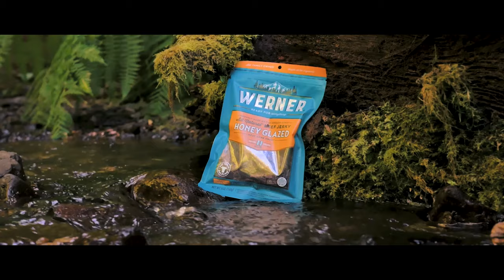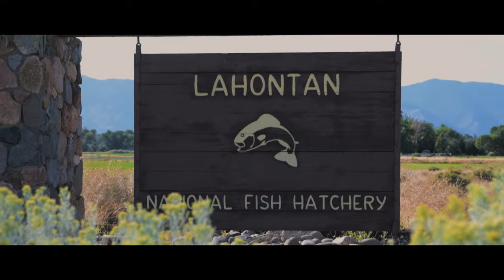Redband Creative-Cinematography Reel 2020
Hello, viewers! This is our official video reel to represent Diamond Peak Media. We capture a variety of shots; from products to landscapes and local businesses. We are currently based out of the majestic region of the Rogue Valley, in Southern Oregon.